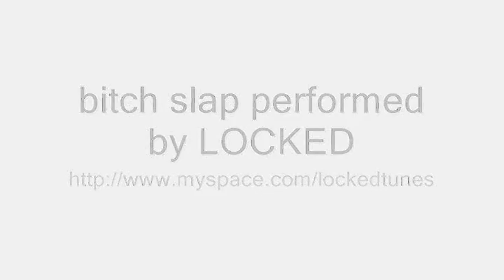Jake Makes a Model V8 Engine Part 2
Final Assembly